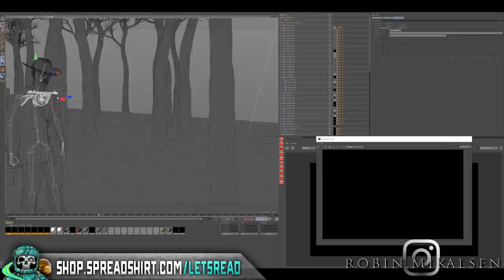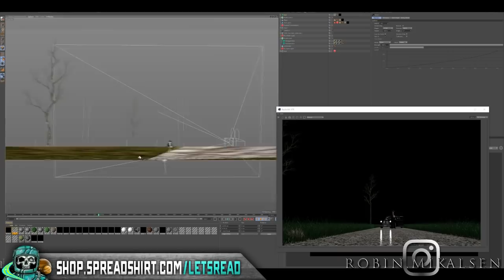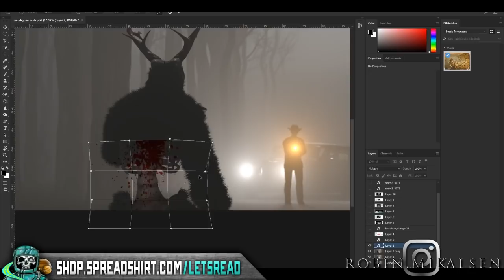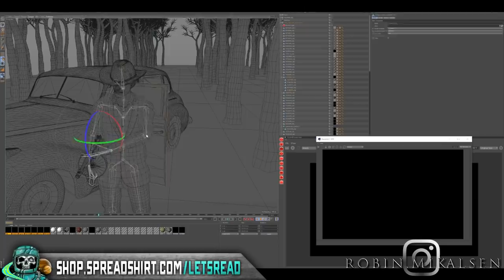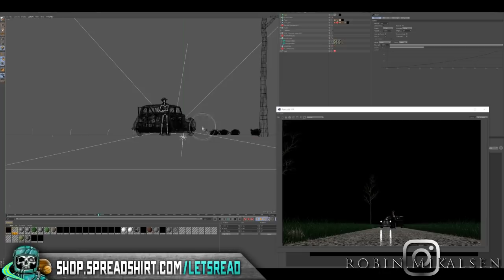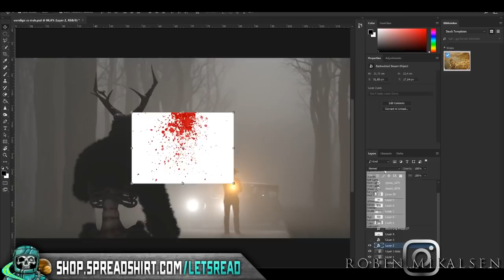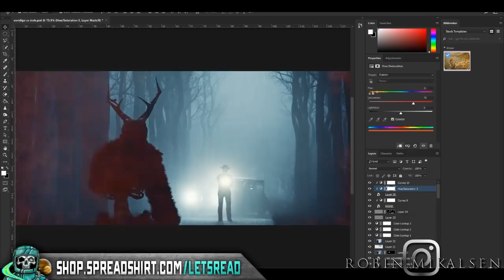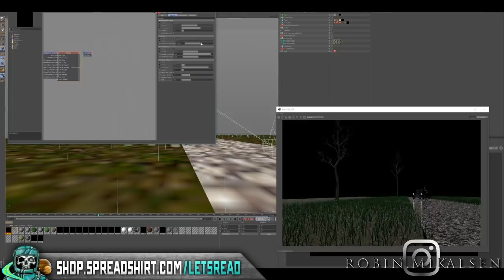My Crazy Tumblr Stalker | 10 True Scary Horror Stories From Reddit (Vol. 31)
10 True Scary Horror Stories From Reddit Lets Not Meet (Vol. 31) includes true creepy encounters submitted by normal folks just like yourself...

SPECIAL THANK YOU to Robin Mikalsenout for their art and new intro, check them out here!:

PODCAST! ►